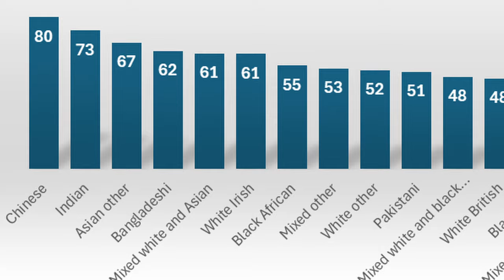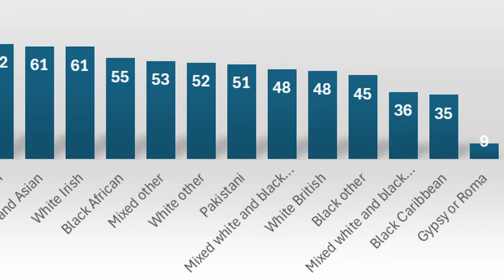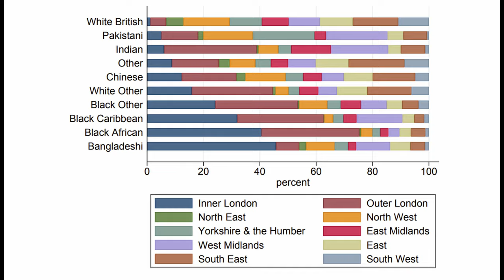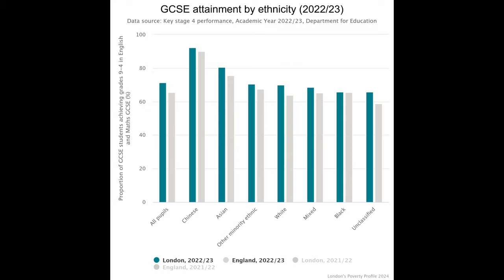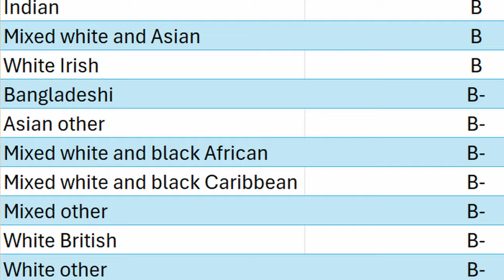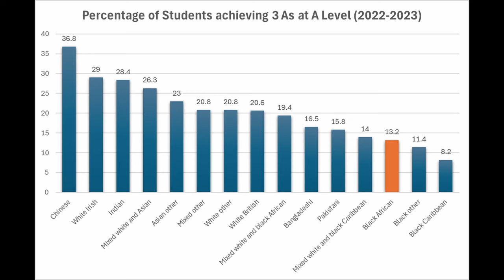Do African Children Excel in UK Education?